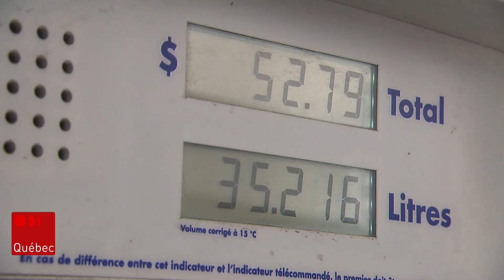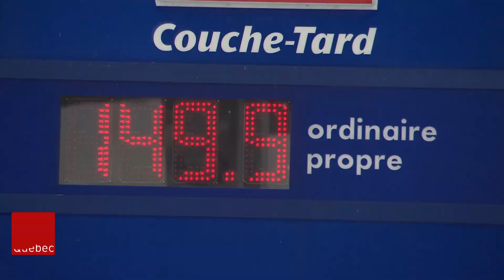L'essence plus chère à Québec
Les automobilistes de la grande région de Québec n'ont aucun répit en ce début d'année. Le prix de l'essence au détail est parmi les plus chers de la province et devraient rester semblables pour les premiers mois de 2023.

Suivez ICI Québec sur différentes plateformes